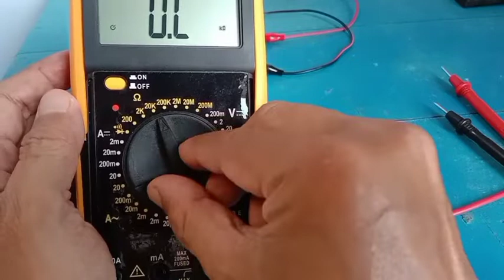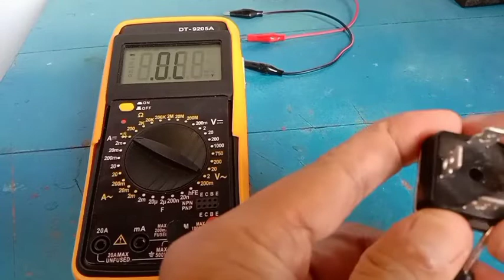CARA Mengecek Dioda Kiprok/Bridge dengan Multimeter Digital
CARA  Mengecek Dioda Kiprok/Bridge dengan Multimeter Digital akan dijelaskan pada video ini bagaimana caranya mengetes rusak atau tidaknya  dioda kiprok/dioda bridge menggunakan multimeter digital khususnya bagi pemula yang memiliki multimeter digital.

Kiprok/bridge